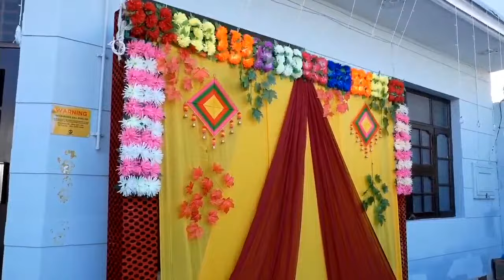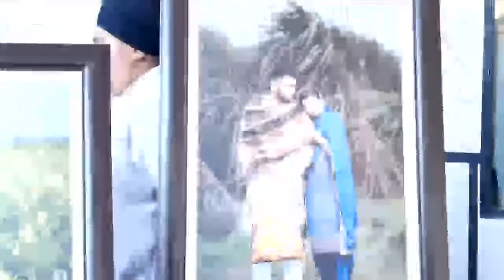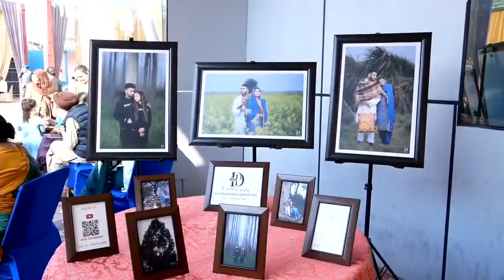Parwinder Singh Dhindsa Weds Gurdeep Kaur